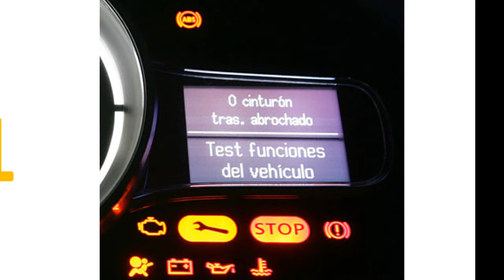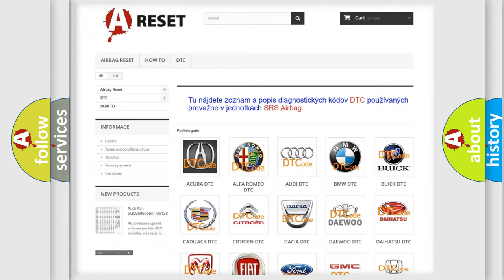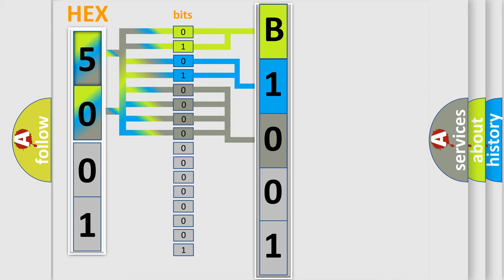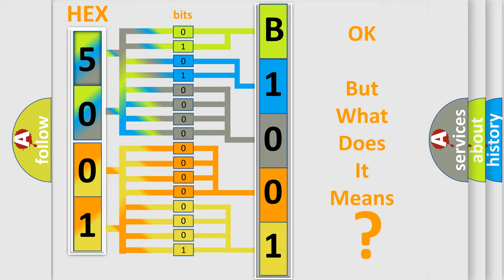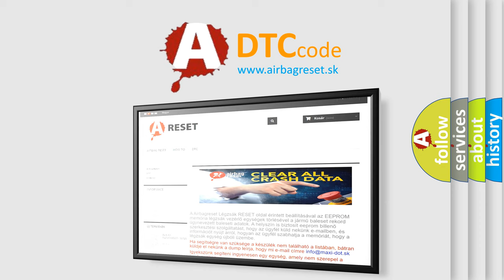DTC Chevrolet B1001-33 Short Explanation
Contents:
0:21 Basic DTC analysis according to OBD2 protocol standard.
1:48 Insight into programming
2:58 A diagnostically understandable description of the Diagnostic Trouble Code
3:05 Basic error definition

Make:
Chevrolet
Code:
B1001 33
Definition:
Transmission High Temperature Operation Activated
Description:
The DTC is intended as an informational DTC to aid the technician in determining the root cause of a customer dirveability issue. The DTC is also intended to alert the technician to determine if a cooling system malfunction has occurred or if an additional transmission air to oil cooler is needed to support the customers driving behavior.
Cause:
HIGH TEMPERATURE OPERATION ACTIVATEDTORQUE CONVERTER CLUTCH SLIPPINGorNOT ACTIVATINGOPERATING VEHICLE WITH TRANSMISSION IN LIMP-IN MODE FOR AN EXTENDED PERIOD OF TIMERESTRICTED TRANSMISSION COOLER OR COOLER LINETRANSMISSION BYPASS COOLER VALVE (THERMOSTAT)EXCESSIVE TIME IDLING IN GEAR
Failure Type:
Signal Low Timehigher thenMaximum
This sub type is used for failures where the control module detects the low pulse is too wide with respect to time.